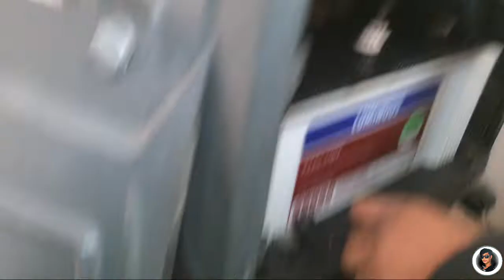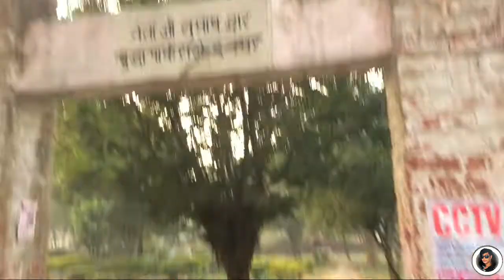मेरे YouTube Channel पर कब्जा हो गया 😥 | Daily Vlog | Akshay's Vlogs